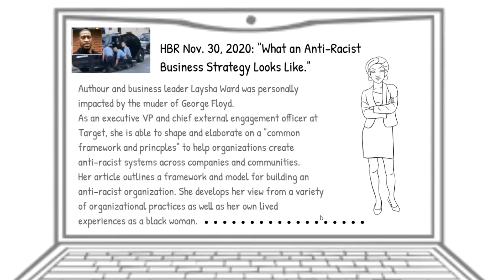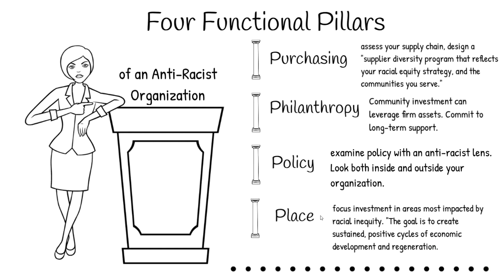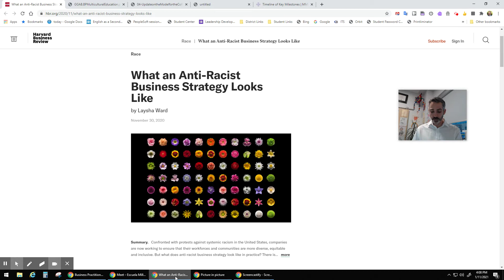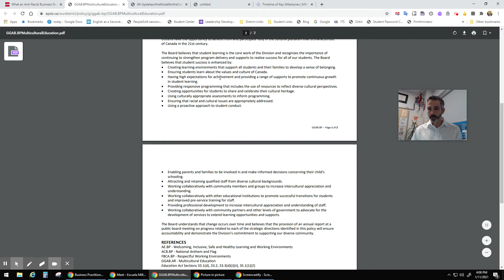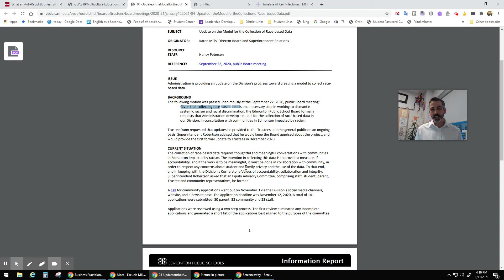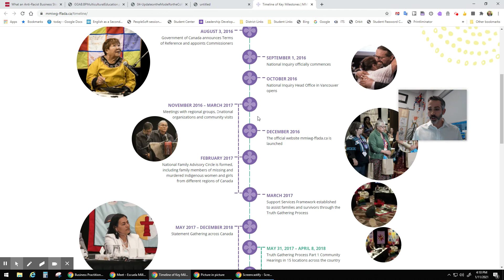Business Practitioner Journal Article Review - MGST 705